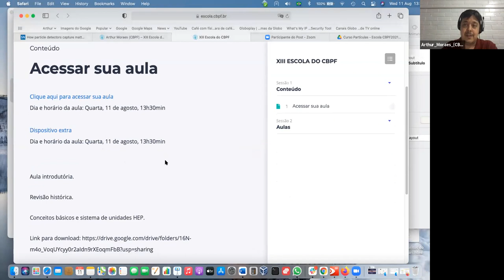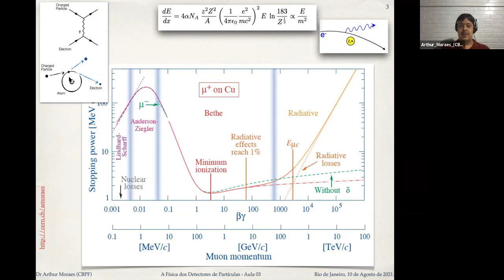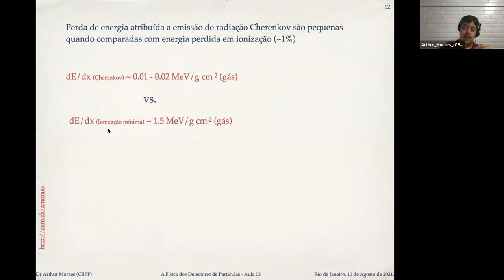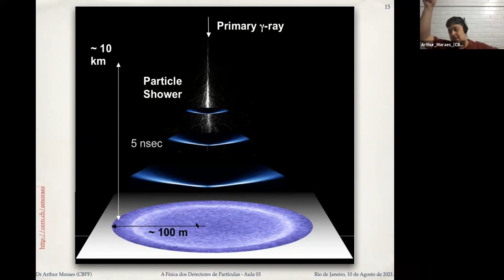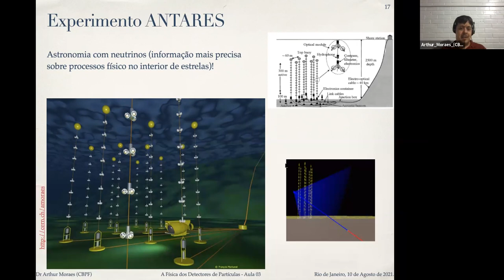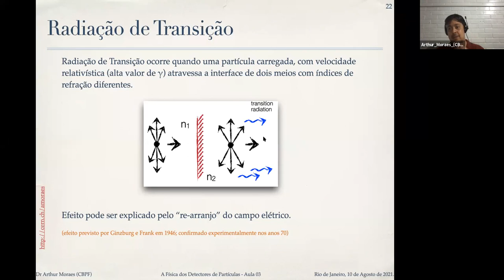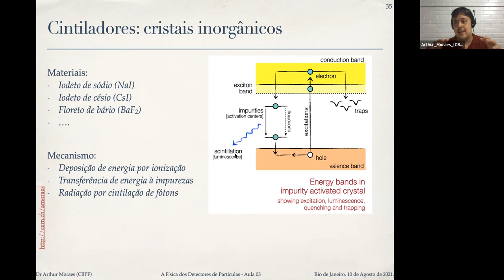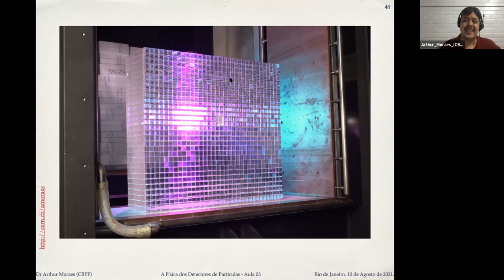D11 QUA A física dos detectores de partículas